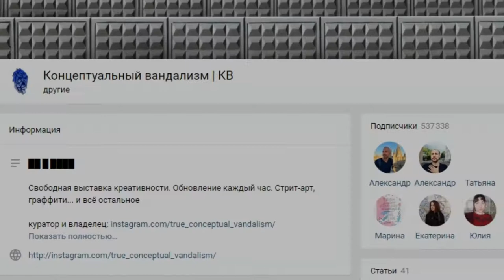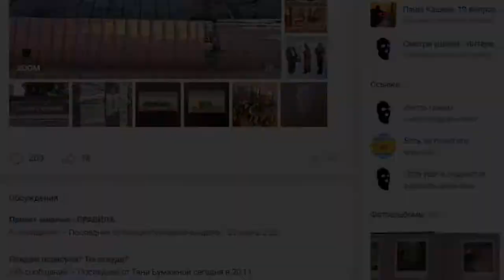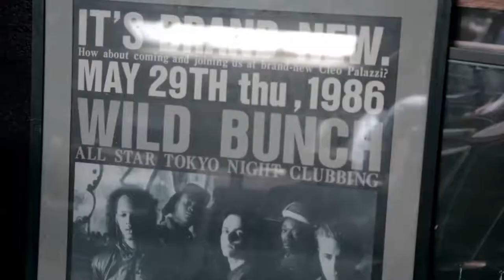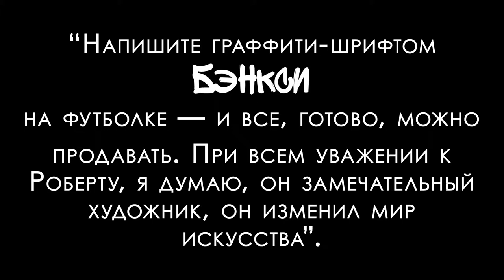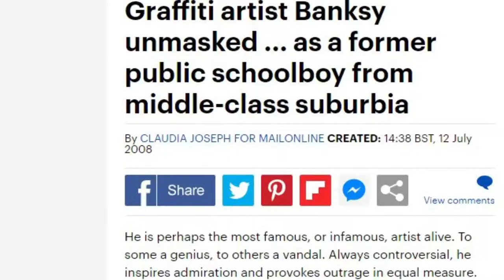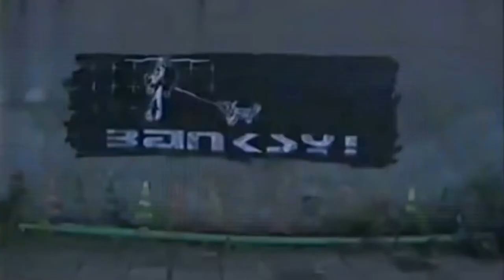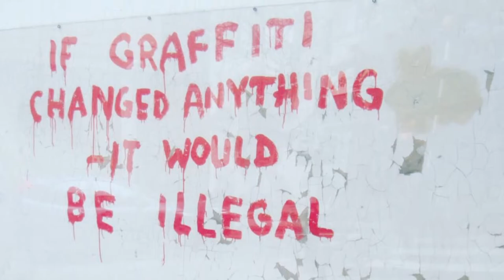Кто такой Бэнкси? - Видео для сообщества "Концептуальный вандализм"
Ролик, на создание которого я потратила больше всего нервов, и который мне, тем не менее, нравится меньше всего. Тем не менее заказчик был доволен, так что пусть остается здесь!